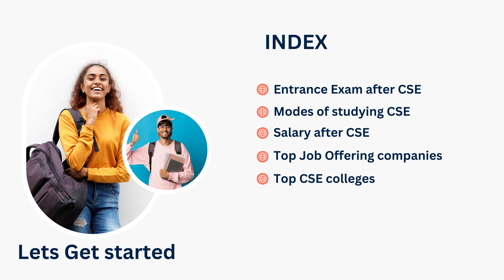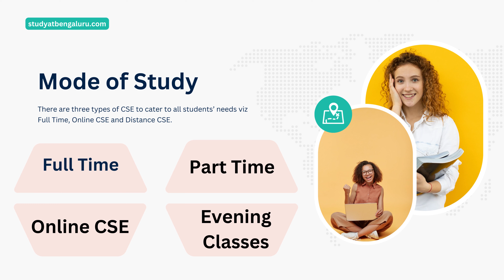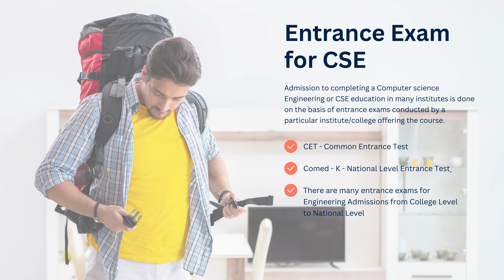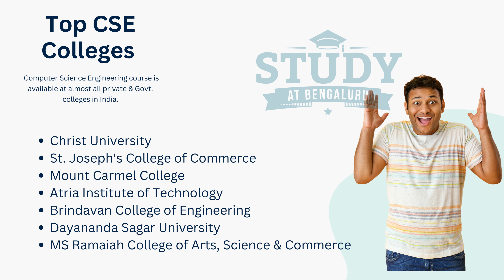🌐 Unleashing the Power of Computer Science and Engineering: The Digital Revolution 🚀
Welcome to a digital transformation like no other! Are you curious about the world of Computer Science and Engineering and how it's reshaping our future? 🖥️🌟 In this video, we're diving deep into the heart of this dynamic field. From programming languages to cutting-edge technologies, we'll unravel the secrets behind Computer Science and Engineering's role in the digital revolution. Join us on this exciting journey through the virtual world! 💻🔧

Unraveling the Digital Revolution: The Power of Computer Science and Engineering 🌐

In today's fast-paced world, few fields have had as profound an impact on society as Computer Science and Engineering (CSE). From the devices we use daily to the complex algorithms shaping our digital experiences, CSE plays a pivotal role in the technological revolution.

The Essence of Computer Science and Engineering

At its core, CSE is the marriage of computer science principles and electrical engineering. It's the field responsible for designing, developing, and maintaining the software and hardware systems that drive our modern world. From smartphones to self-driving cars, CSE is everywhere.

The Language of CSE: Programming

One of the foundational aspects of CSE is programming. These are the languages through which humans communicate with computers. Whether it's Java, Python, C++, or Ruby, programming languages enable us to give instructions to machines, making them perform tasks ranging from simple calculations to complex artificial intelligence.

The Digital Revolution: Where CSE Thrives

We're living in the midst of a digital revolution. The integration of technology into virtually every aspect of our lives has created unprecedented opportunities and challenges. CSE professionals are at the forefront of this revolution, driving innovations in:

Artificial Intelligence (AI): AI algorithms and machine learning are transforming industries, from healthcare to finance.

Cybersecurity: With digital threats on the rise, CSE experts are crucial in protecting our data and infrastructure.

IoT (Internet of Things): Everyday objects are becoming smart, connected devices, thanks to CSE advancements.

Software Development: The apps and software we rely on are products of CSE ingenuity.

CSE in Education: Shaping Future Innovators

As interest in CSE continues to grow, educational institutions worldwide are expanding their CSE programs. Universities offer degrees in Computer Science, Computer Engineering, and related fields. These programs equip students with the skills needed to tackle real-world challenges.

CSE Careers: Limitless Opportunities

The job market for CSE professionals is red hot. From software developers to data scientists, CSE graduates are in high demand. With a CSE background, you can explore careers in:

Software Development: Creating applications and systems that improve everyday life.

Cybersecurity Analyst: Safeguarding organizations from digital threats.

Data Scientist: Extracting insights from vast datasets to drive informed decisions.

Machine Learning Engineer: Building AI systems that learn and adapt.

Hardware Engineer: Designing the physical components that power devices.

The Future of CSE: What Lies Ahead?

The world of CSE is continually evolving. Emerging trends like quantum computing, blockchain technology, and augmented reality promise to reshape industries further. CSE professionals must stay adaptable and keep learning.

Conclusion: Join the Digital Revolution

Computer Science and Engineering are the driving forces behind the digital revolution. If you're passionate about technology, innovation, and shaping the future, CSE offers boundless opportunities. Whether you're a student considering a CSE program or a tech enthusiast eager to learn, the world of CSE is open to explorers and innovators like you.

Don't miss the chance to be part of the digital revolution. Dive into the exciting world of Computer Science and Engineering today!